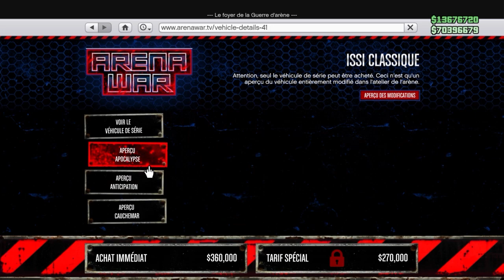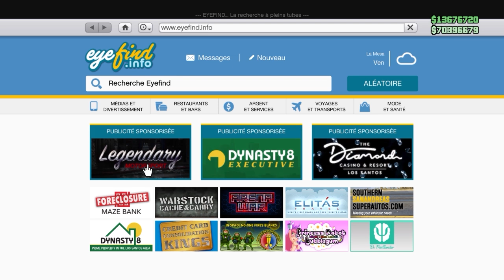LE PLUS FACILE GLITCH D ARGENT SOLO INFINI // GTA 5 ONLINE 1.58 COMMENT DEVENIR RICHE RAPIDEMENT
Kitrich a votre service

VIDEO POUR SE FAIRE UN MAX D ARGENT DANS GTA 5 ONLINE AVANT LE NEW GENERATION PS5  VIIITE EN PROFITER
DEVENIR MILLIONNAIRE DANS GTA 5 EN 2 MINUTES
GLITCH SOLO ARGENT ULTRA MASSIF
DUPLICATION PLAQUES PROPRES
ULTRA FACILE ET RAPIDE

POUR ME SOUTENIR A TROUVER DE PLUS EN PLUS DE GLITCH OU ME REMERCIER
MERCI A TOUTES ET TOUS VOUS ETES DE BOSS

TENUE DE PLONGER BUG

tenue MODDER gta 5 online.tenue coddage gta 5 . avoir tous les JOGGERS de couleur .jogger blanc .joggers bleu .jogger rose. jogger vert. joggers violet .jogger orange. god mod gta 5 . vehicule en GOD mod . dlc contrat gta 5 . dlc noel 2021 .car MEET gta 5 . gagner un compte lobby gta 5 . compte FULL dmo . don de VEHICULES entre amis . avoir tous les VEHICULES GRATUIT dans gta 5 . duplication SOLO gta 5 . argent massif.  comment avoir FULL argent dans gta 5

Rejoignez cette chaîne pour bénéficier